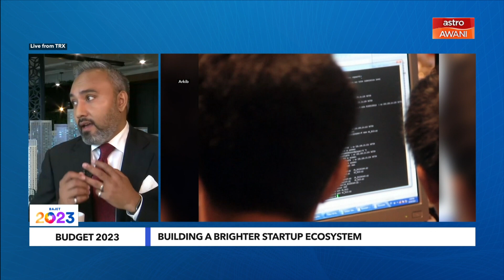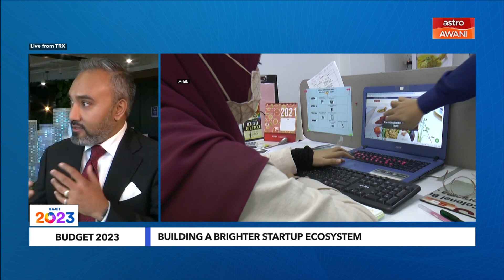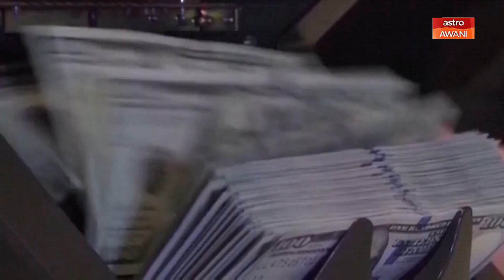Niaga AWANI: Budget 2023 | Building a brighter startup ecosystem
How to build a brighter startup ecosystem? We ask Aaron Sarma, General Partner at ScaleUp Malaysia.